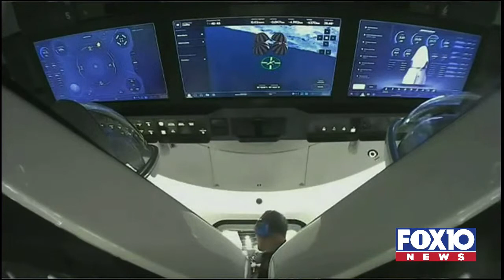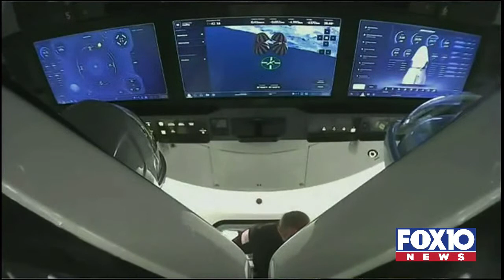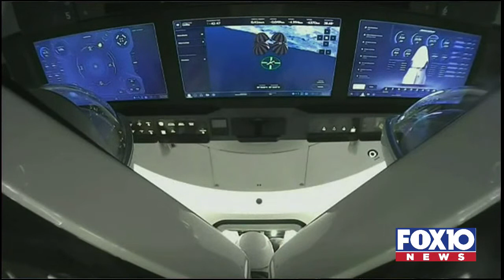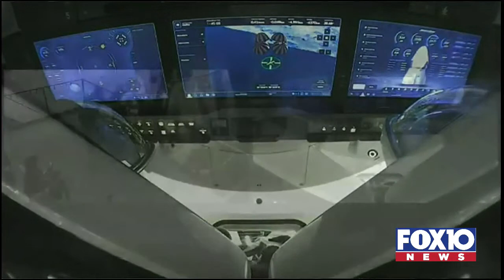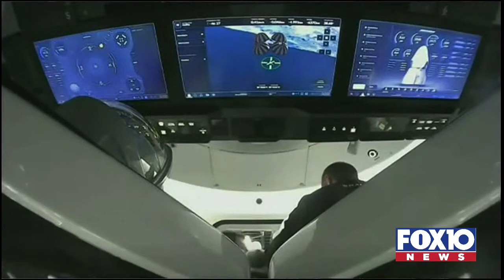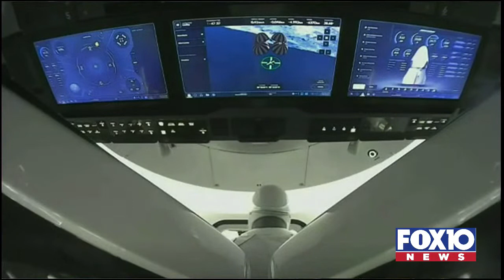SpaceX Inspiration 4 re-entry and splashdown